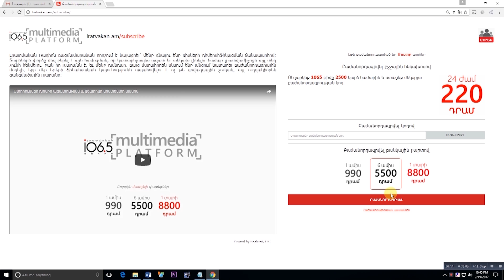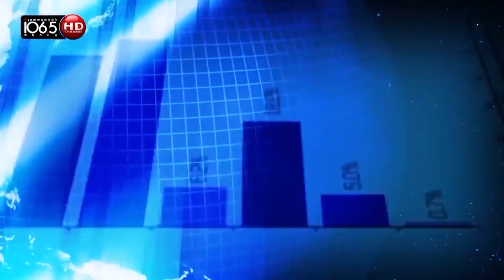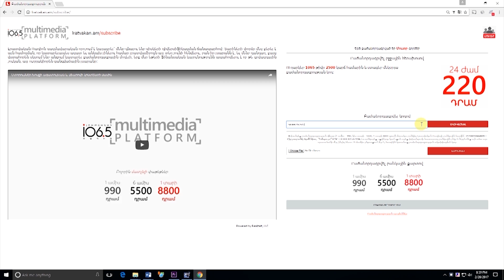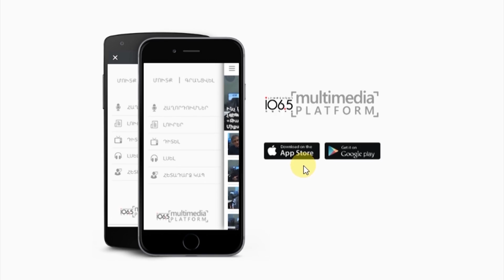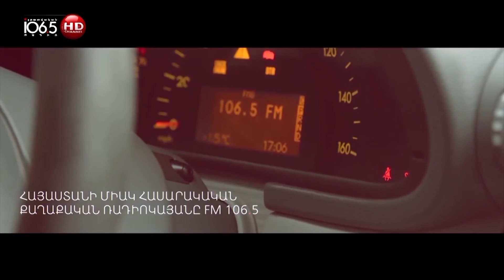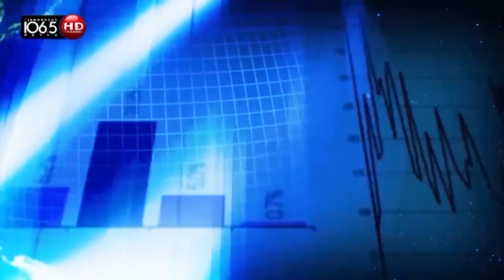Դուք եք Արտաշես Աշխարհակալի ժառանգները. Հայաստանի պոտենցիալը Իսրայելի պոնտենցիալից մեծ է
Մենք չենք պայքարում ընդդեմ, պայքարում ենք հան
Կաղկանձողներին, «արժանապատիվ» խաղաղության քաղաքական աղանդներին, իմաստուն փիլիսոփաներին, ռուսուլմաններին ու մնացած հուսալքվածներին մեկ բան կա ասելու՝ առողջ է հայությունը: Անկախության սերունդն էր, որ դեմ կանգնեց տարբեր արհավիրքների, ստիպեց ադրբեջանական տանկերին փախչել մարտի դաշտից: Արտաշես Աշխարհակալի շուքին տակ ենք: Գալիքի Հայաստանի մասին է խոսել Լևոն Շիրինյանը՝ այսօրվա թողարկման ընթացքում: